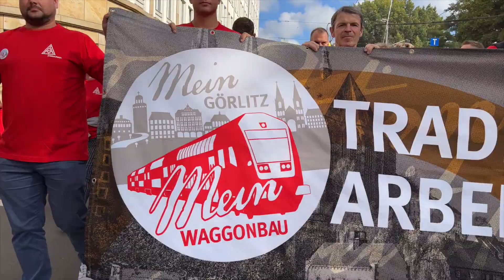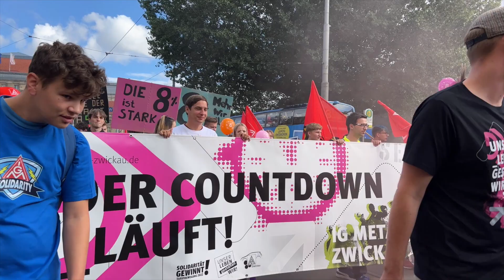Tarifauftakt 2022 in Leipzig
IG Metall macht mit Demo in Leipzig Druck für acht Prozent mehr Lohn
Für acht Prozent mehr Lohn, gegen eine Nullrunde in der Metall- und Elektroindustrie: Mit einer Kundgebung in Leipzig hat die IG Metall die heiße Phase in der Tarifrunde eröffnet. Vor rund 2000 Metallerinnen und Metallern wies Jörg Hofmann, Erster Vorsitzender der IG Metall, Mahnungen zur Bescheidenheit zurück. Bezirksleiterin Irene Schulz kritisierte die Gesamtmetall-Forderung nach einer Nullrunde scharf.